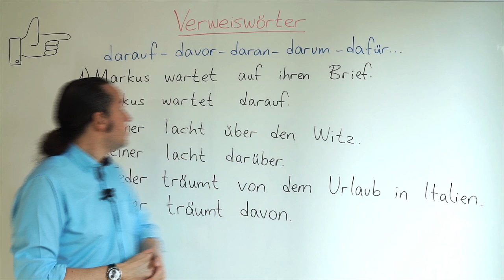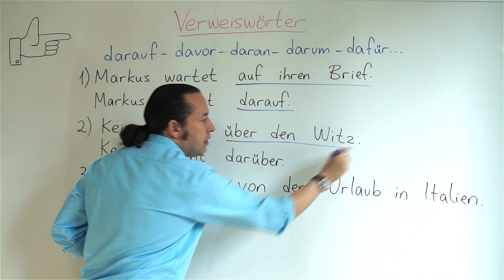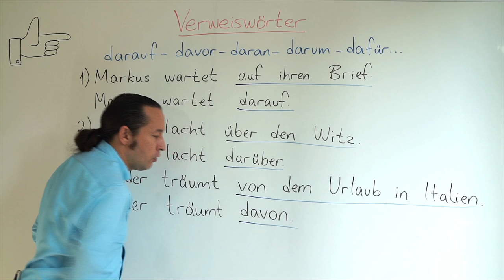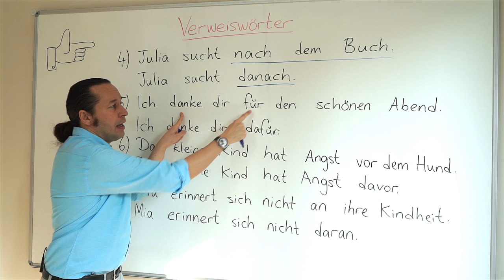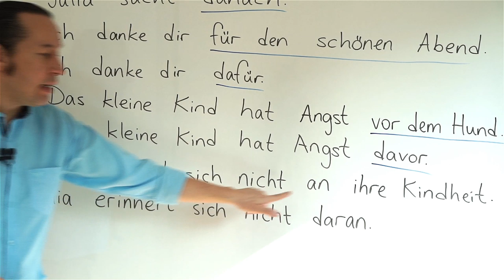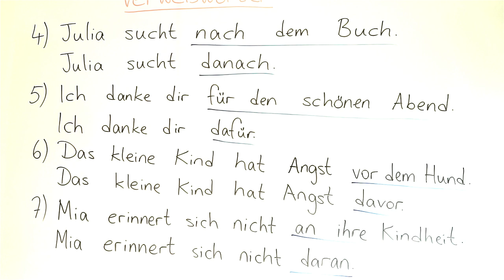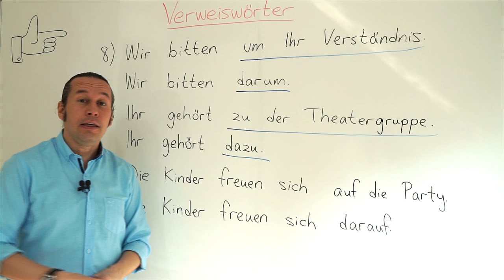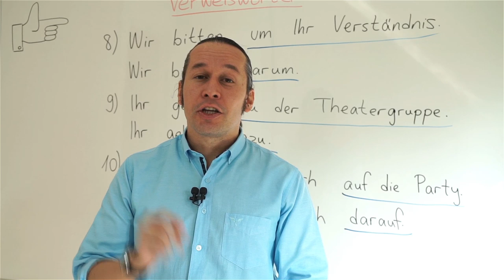Almanca B2 Orta İleri Seviye Ders - 8 Verweiswörter - Almanca Atıf Cümleleri ve Kalıpları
Almanca öğreniyorum diyen herkese merhaba. Bu Almanca Kolay dersimizde, Verweiswörter - Almanca Atıf Cümleleri ve Kalıpları konusunu öğreniyoruz.
Verweiswörter im Text
Bir cümlenin yerini tutan / cümleye işaret eden zamirler

Bu konuyu anlamak için öncelikle şu Türkçe cümlelere bakalım:
“Patronun anlattığı yeni proje muhteşem. Bu yıllardır beklediğim fırsat.”
İkinci cümledeki “bu” zamiri, birinci cümledeki “Patronun anlattığı yeni proje” ifadesinin yerini tutuyor, ona işaret ediyor, bir “Verweiswort” olarak görev yapıyor.

Almancada “Verweiswort” denilen özel “referans zamirleri”, kendilerinden bir önceki veya bir sonraki cümlenin tamamına veya bir bölümüne işaret eden, o cümleye gönderme yapan özel zamir veya zarflardır.

Konuyu basitleştirmek amacıyla, bu özel zamirleri şimdilik iki gruba ayıralım:

1) “das”, “dies” ve “es” grubu:
“das” ve “dies” genellikle bir önceki cümlede söylenmiş olan şeye, “es” ise bir sonraki cümlede söylenecek olan şeye işaret eder.

ÖRNEK 1: Hier lesen 70 Prozent der Erwachsenen eine Tageszeitung. In den USA tun dies nur rund 40 Prozent.
(İkinci cümledeki “dies”, birinci cümledeki “Erwachsenen lesen eine Tageszeitung” ifadesine işaret ediyor.)

ÖRNEK 2: Im Jahre 2100 ist der Mensch unsterblich. Das sah der Zukunftsautor A. C. Clarke voraus.
(İkinci cümledeki “das”, birinci cümlenin tamamına işaret ediyor.)

ÖRNEK 3: Ich halte es nicht für ökologisch sinnvoll, in einer Großstadt zu leben.
(Birinci cümledeki “es”, yan cümlenin tamamına işaret ediyor.)

2) “darauf / worauf / daran / woran / …” grubu:
Cümlenin fiili belirli bir Präposition ile kullanılıyorsa (warten + auf / sich erinnern + an / …), bu ikiliden “da(r) + Präposition” veya “wo(r) + Präposition” şeklinde özel bir zamir üretilir.

ÖRNEK 4: Dieser Trend ist für die Medienbranche sehr interessant. Deshalb beschäftigen sich zunehmend mehr Experten damit.
(İkinci cümledeki “damit”, birinci cümledeki “Dieser Trend”e işaret ediyor, onun yerini tutuyor.

ÖRNEK 5: Diese Zahlen deuten darauf hin, dass sich der Medienkonsum nicht gewandelt hat.
(Cümlenin birinci bölümündeki “darauf” zamiri, cümlenin ikinci bölümünün tamamına işaret ediyor.)